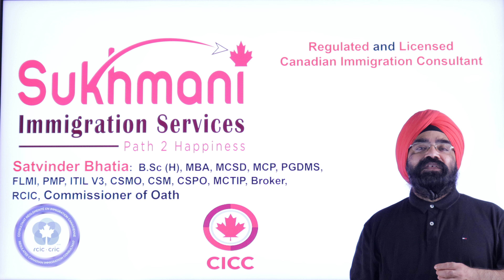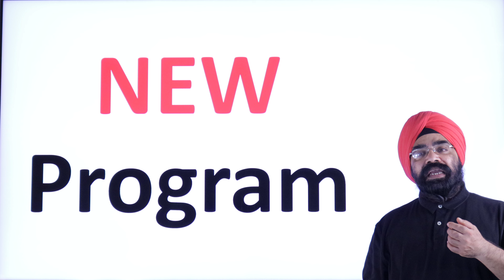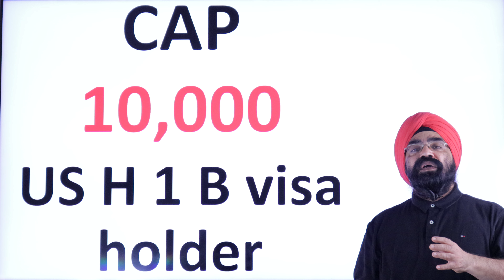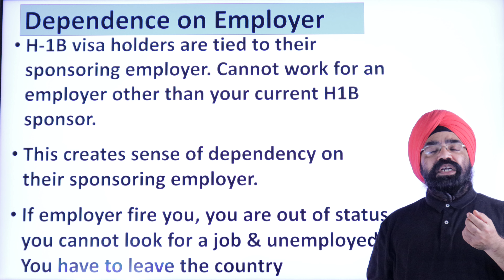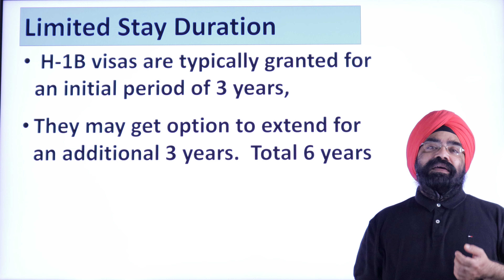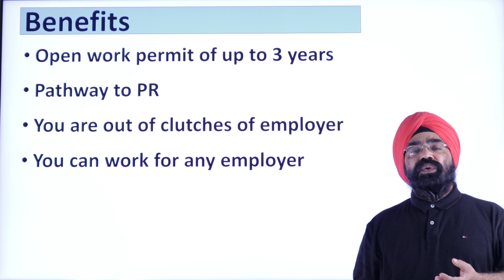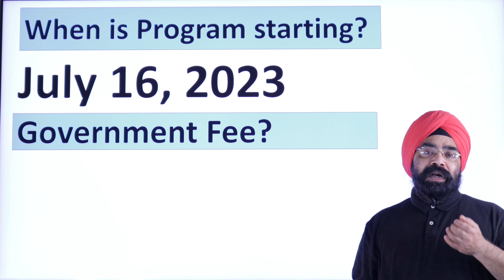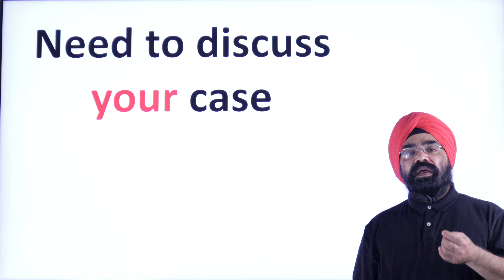Good News for US H-1B visa holders| Canadian Open Work Permit | English Video|| Sukhmani Immigration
In this English Video, I share the LATEST NEWS on a recent announcement by the Honourable Sean Fraser, Minister of Immigration, Refugees, and Citizenship. On June 27, 2023, Minister Fraser provided details on Canada’s Tech Talent Strategy. As a part of this announcement he shared that a new program will be lunched by IRCC for H-1B visa holders in the United States in the coming days.

In this video, I will provide highlights of this announcement based on what has been shared so far by minister Fraser , Some of the benefits of this program, when it will start, and much more...

IMPORTANT LINKS:

Canada’s Tech Talent Strategy: IRCC Website

3.   IMPORTANT UPDATE ON 4th BC PNP DRAW OF 2022 || English Video|| Canada Immigration||

4. FUTURE OF FSW & CEC DRAWS WHAT'S NEXT? || Punjabi Video|| Canada Immigration||